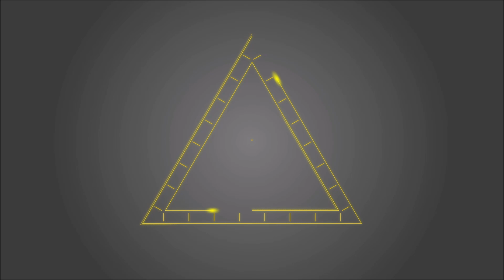Maestro Ascendido Quan Yin junio 26, 2015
Maestro Ascendido Quan Yin 26 de junio 2015
Canalizado por Jennifer Snell